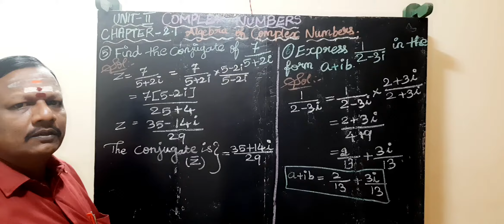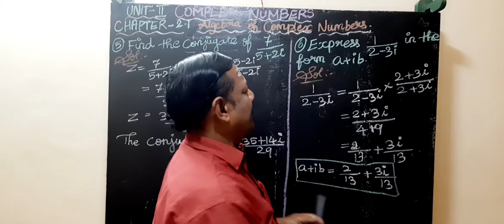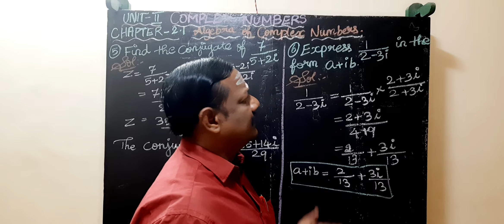Complex Numbers Unit - II Chapter 2.1 Problem ( 5 & 6 ) Engineering Mathematics - I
Find the Conjugate and the form a+ib